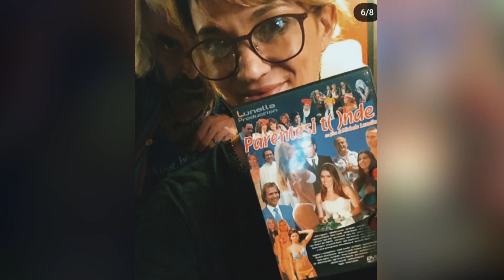Asia Argento: “ non c'è l'ha fatta più ”. il triste annuncio